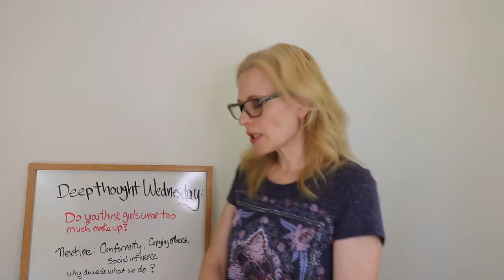DTW: Do girls wear too much make up?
DTW: Do girls wear too much make up? // Do you think girls (and women) wear too much make up?  I asked my son this question to share with his male friends.  Here is the response I got.

Facts about me, for reference:
Age: 47
Skin Type: Dry/Sensitive - mild rosacea, oily in t-zone
Skin Tone: Warm (yellow, red from rosacea in cheek area)

Closest Foundation Shade Matches:

L’Oreal True Match Lumi Healthy Luminous Makeup Porcelain Ivory (W1-2)

Benefit hello happy #2

Chanel Perfection Lumiere Velvet 20 (Maybe 10 would be better)

Giorgio Armani Luminous Silk Foundation #4 COLOR: - light skin with golden undertone